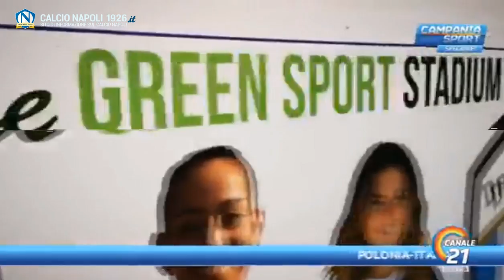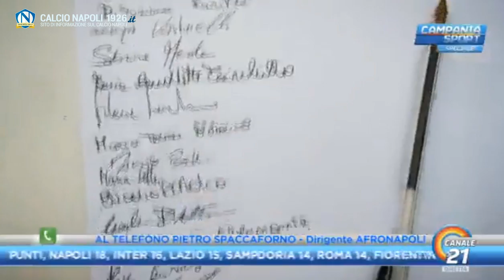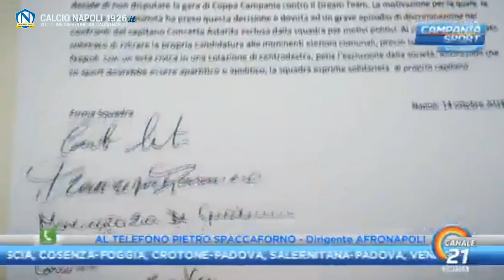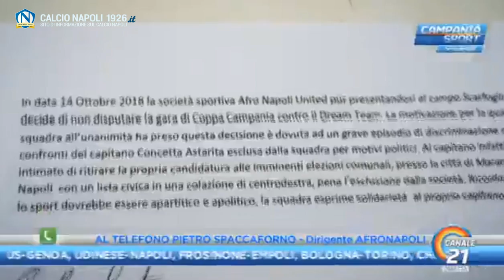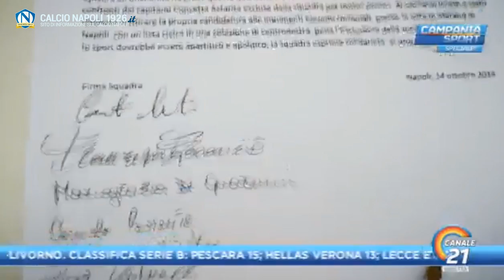CHIARIELLO-IANNICELLI: lite in diretta con il presidente AFRONAPOLI femminile